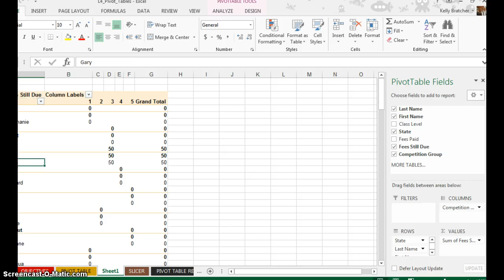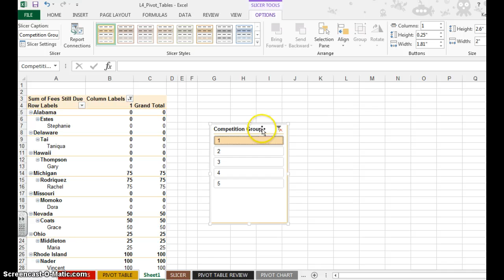Excel- Pivot & slicer